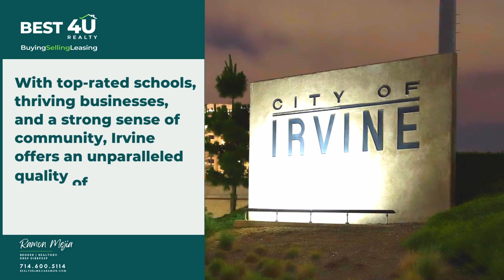City of Irvine California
"Welcome to Irvine, California a vibrant and dynamic city in Orange County, California."

Irvine is known for its great quality of life, offering a perfect blend of urban excitement and natural beauty.

From the modern high-rise buildings in the Business District to the charming suburban homes in Woodbridge, Irvine's neighborhoods reflect its rich diversity and strong sense of community.

From Distinguished Elementary Schools to one of the nation's top universities, UC Irvine, the city has a thriving academic community.

Irvine Unified School District has:

24 Elementary Schools
5   K-8 schools
6 Middle Schools
5  High Schools
1   Alternative High School
2  Virtual Academies

Irvine has something for everyone.  Whether you're in the mood for shopping, dining, or entertainment,

Things To Do In Irvine

Orange County Great Park
Boomers
Wild Rivers Water Park
Five Points Ice Skate Arena
Tanaka Farms
Irvine Spectrum
Pretend City Children's Museum
Adventure Play Ground
Libraries
Event, Concerts, Festivals
More than 270 Parks in Irvine

Irvine offers an abundance of outdoor recreational opportunities. With plenty of parks and open space, there's always a new adventure waiting to be discovered.

Some Natural Open Spaces
San Joaquin Marsh Wildlife Sanctuary
William R Mason Regional Park
Turtle Rock Community Park
Bommer Canyon Trails
Bill Barber Memorial Park
Strawberry Farms Golf Club
Quail Hill
Heritage Park
Jeffrey Open Space Trail

Throughout the year, Irvine comes alive with cultural events, festivals, and performances that celebrate the diverse heritage and artistic expression

What about Real Estate?

In Irvine Real Estate, modern living meets endless possibilities,  through the thriving real estate market of this city.

Irvine offers a unique blend of urban sophistication and suburban charm.

Whether you're looking for a downtown condo or a peaceful suburban retreat, Irvine has something for everyone.

From modern architecture to the elegance of Mediterranean-styled estates, Irvine's real estate market has a wide range of options to suit every taste and lifestyle.

Irvine is a vibrant community filled with work opportunities, play, and everything in between.

With top-rated schools, thriving businesses, and a strong sense of community, Irvine offers an unparalleled quality of life for its residents.

Irvine Neighborhoods:

-The "Airport Area"      -The Business District
-Columbus Grove            -El Camino Real
-The Irvine Spectrum    -Laguna Altura
-Northwood                      -Northwood Pointe
-Northpark                         -Oak Creek
-The Great Park                -West Irvine
-Orange Tree                    -Orchard Hills
-Portola Springs              -Quail Hill
-Rancho San Joaquin   -Shady Canyon
-Turtle Ridge                     -Turtle Rock
-UC Irvine                           -University Park
-University Town C.       - Walnut Village
-West Park                         -Woodbridge
-Woodbury                        -Stonegate
-Woodbury East              -Cypress Village

If you're looking to make a move to Southern California, consider Irvine – where luxury living, natural beauty, and endless opportunities await.

Unlock your dream home with the expertise of a seasoned Real Estate Broker!

Whether you're buying, selling, or leasing. I'm here to guide you every step of the way.

With a proven track record of successful negotiations, I always prioritize my client's best interests.

Ramon Mejia
BROKER | REALTOR®
DRE # 01889359